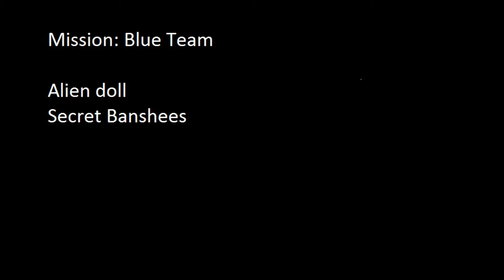6 Halo 5; Guardians Easter Eggs #1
A different sort of video for today. I've made a short video highlighting some cool easter eggs in Halo 5 for Xbox One.
The first of around three videos I'd say.

Show your appreciation by booping the like button or maybe share with a friend?

 ► ► ► ► ► ► ► Xbox Live: ALEX7DX